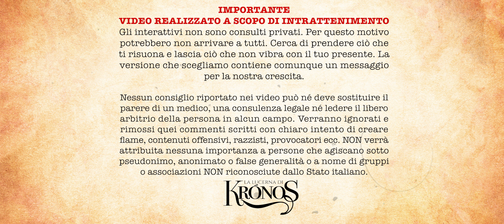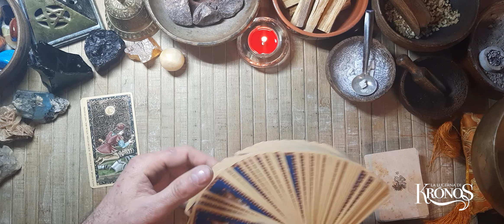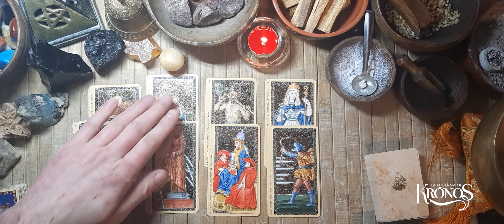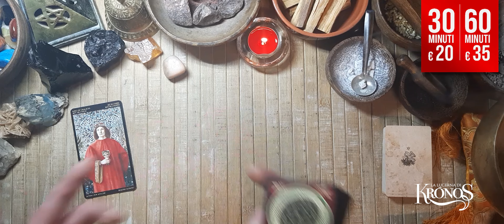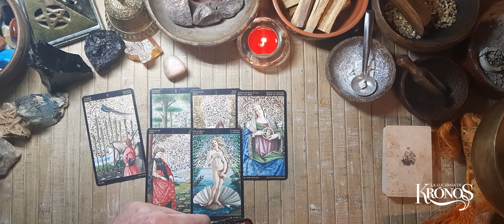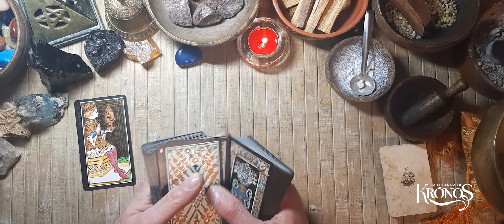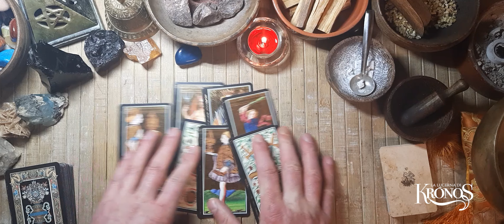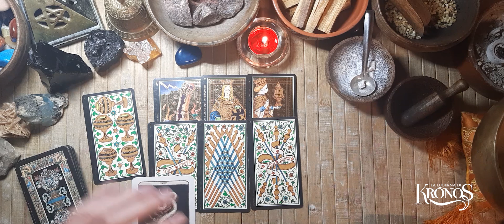Amore: cosa porta la primavera #2023?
La primavera è alle porte, che cosa ti porterà in amore? Con questo nuovo interattivo andremo a chiedere ai Tarocchi come sarà l'amore per te nella primavera. Concentrati, scegli la variante e ascolta il responso.

Timestamp:
Introduzione: 00:06
Sigla: 01:42
Sfera di Calcite: 02:04
Avventurina Pesca: 27:09
Agata Blu: 49:04
Saluti 01:10:55
Bloopers: 01:11:34

Mazzi:
Tarocchi Dorati degli Estensi By giordano berti, Jo Dworkin
Tarocchi Dorati di Botticelli by Atanas A. Atanassov
Tarocchi Dorati dei Visconti by Atanas A. Atanassov
Woodland Wardens by Jessica Roux
Silson Lenormand By Neil Lovell